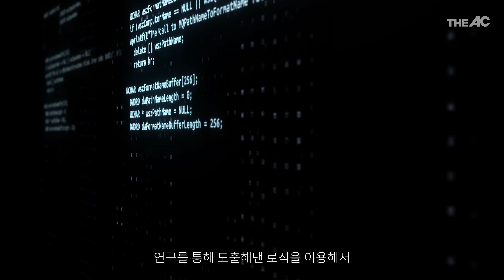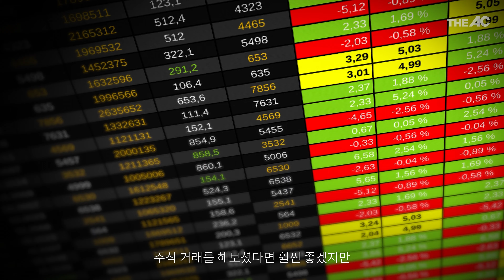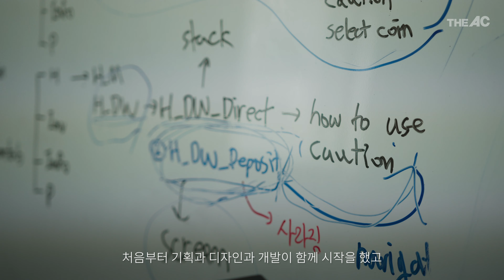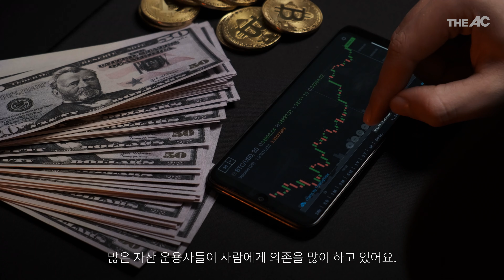대우 증권에서 일했던 개발자가 코인 업계에서 부자되는 법ㅣ가상자산 투자 서비스 샌드뱅크 CTO 박수진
채용 혁신을 위한 미디어 콘텐츠 스타트업, 더에이씨입니다.

오늘 소개드린 박수진님은 안전한 크립토 투자 서비스, 샌드뱅크를 운영하는 디에이그라운드의 CTO시고, 주로 제품개발 업무를 맡고 계십니다. 디에이그라운드는 서울 논현역 부근에 위치하고 있습니다. 더에이씨는 폭발적 성장을 위한 준비를 마친 디에이그라운드와 함께 하실 개발자분들의 지원을 기다리고 있습니다.

💡 디에이그라운드에서는 이런 분들도 찾고 있어요
- 디자이너, 마케터: (업로드 예정)
- 채용 전반: (업로드 예정)

💡 디에이그라운드가 궁금하다면?

🎯Timeline🎯
00:00 인트로
00:23 자기소개, 창업 전의 일과 창업을 하게 된 계기
01:32 디에이그라운드의 실무 방식
02:36 디에이그라운드 제품개발팀의 철학
04:03 디에이그라운드 개발팀의 구성과 업무
06:24 디에이그라운드의 문화
07:46 지원자분께 드리는 한말씀
09:14 비하인드